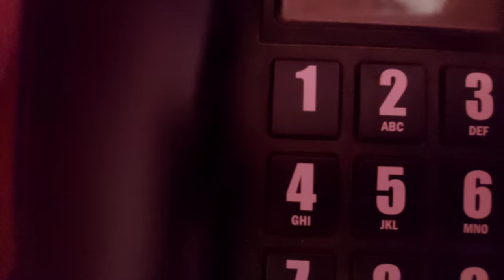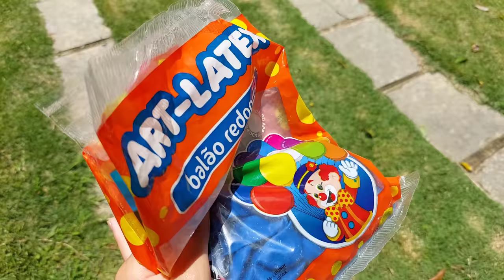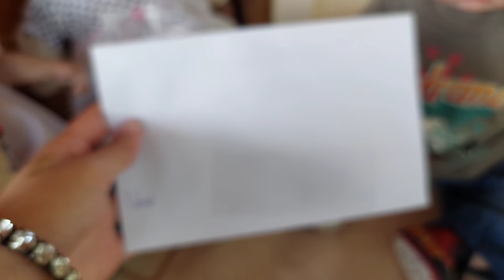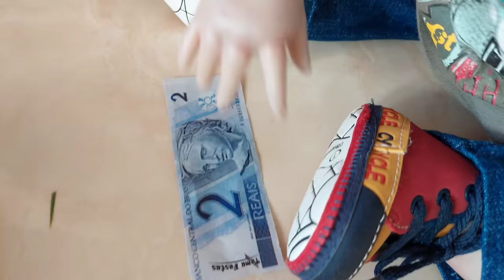Festa de 4 aninhos do João Vítor!!!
Gratidão❤